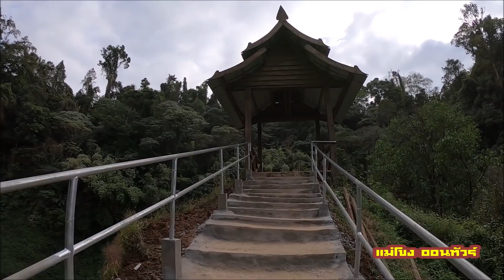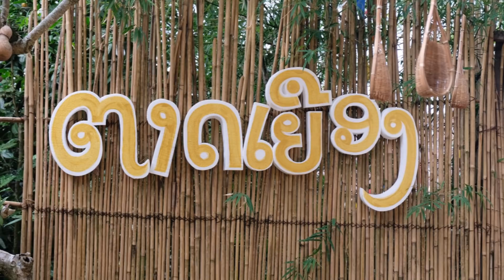เที่ยวลาวใต้ EP12 น้ำตกตาดเยือง เมืองปากซอง : แม่โขง ออนทัวร์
แม่โขงออนทัวร์ ทริปเที่ยวลาวใต้ EP12 ตอนนี้มาถึงน้ำตกตาดเยือง เมืองปากซอง แล้วครับ ที่น้ำตกตาดเยือง มีโอกาสได้เจอ อันแน่ ออนทัวร์ ยูทูปเบอร์ นักเดินทางเที่ยวลาว ชื่อดังของเมืองไทย ด้วยครับ ผมก็เป็น FC ช่องพี่เขาด้วยครับใครที่ดูคลิปนี้แล้ว ยังไม่ได้ติดตามอันแน่ ออนทัวร์ ก็ฝากไปกดติดตาม และดูคลิปช่อง อันแน่ ออนทัวร์ ด้วยนะครับ
สำหรับน้ำตกตาดฟาน เป็นน้ำตกที่มีความสวยงามที่สุดแห่งหนึ่งของลาวใต้ ใครมาเที่ยวปากเซ ก็ต้องมาเที่ยวน้ำตกตาดฟาน แห่งนี้แหละครับ ภายในน้ำตกมีร้านอาหาร ร้านขายเสื้อผ้า ของฝาก สัมผัสวิถีชีวิตชนเผ่าต่างๆลาวใต้ คอยต้อนรับภายในน้ำตกตาดเยือง เป็นทริปการเดินทางเที่ยวลาวใต้ น้ำตกตาดเยือง ที่สนุุกและประทับใจมากๆเลยครับ